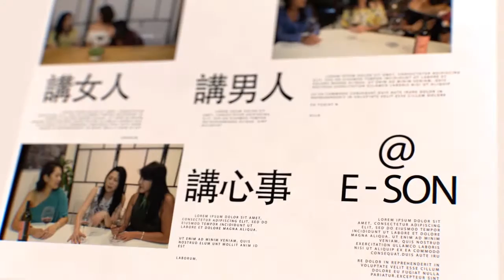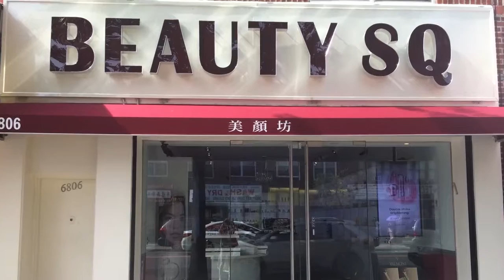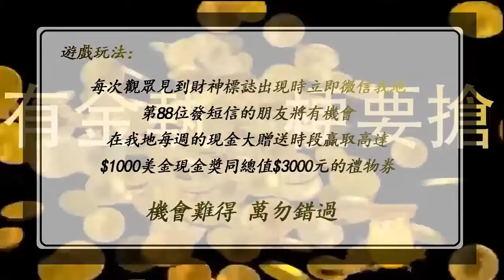錆朗 回到過去 11 16